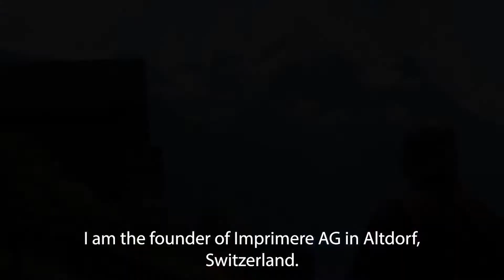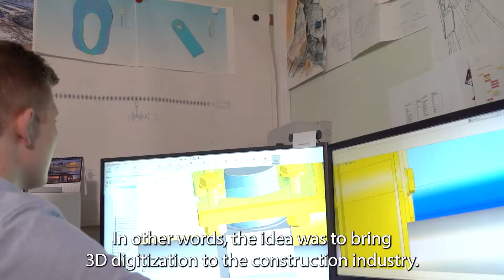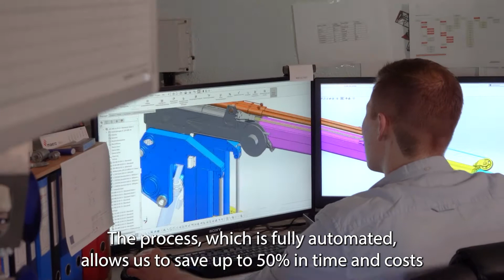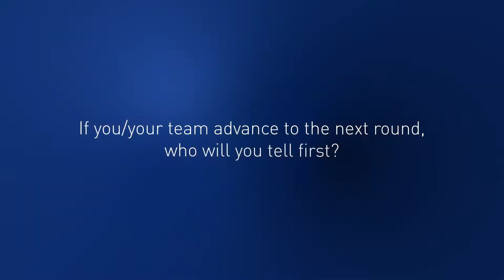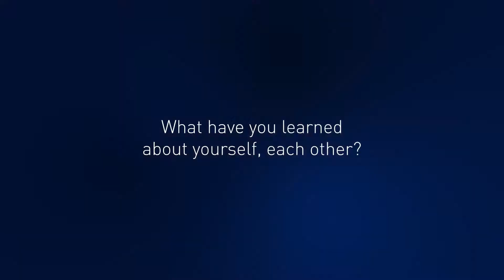Marco Polo 100 - Team Imprimere AG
Video presentation of the Imprimere AG team for the Marco Polo 100 Digital Build Challenge organised by Horizon Legacy